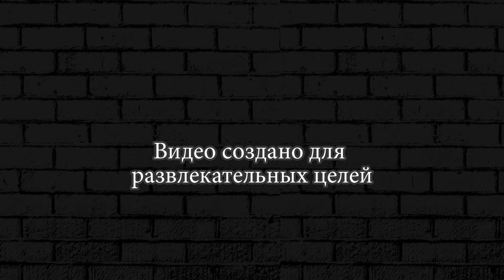Майнкрафт Выживание На Скай Блоке, строим путь к дому